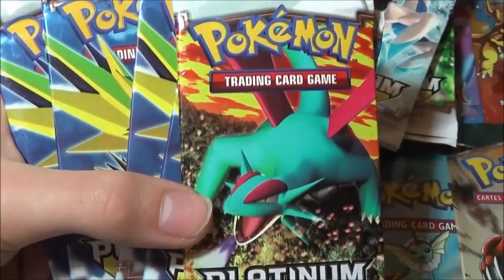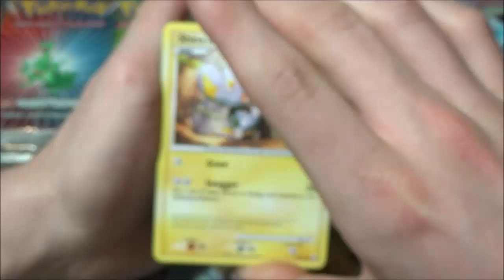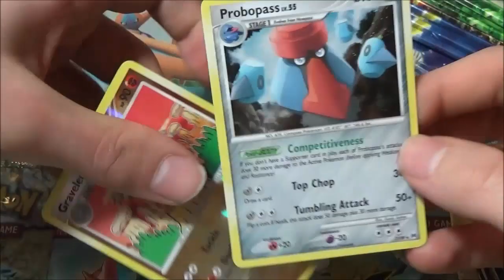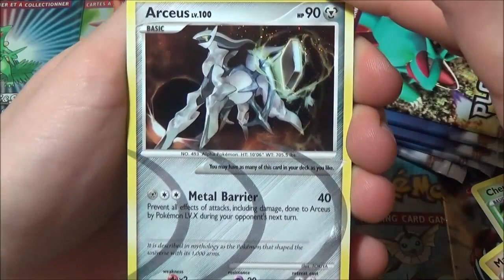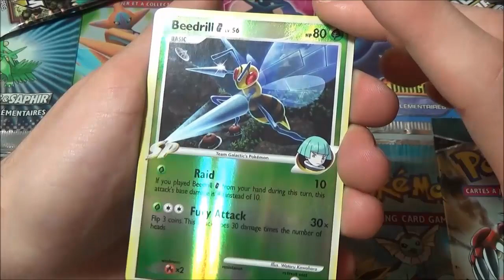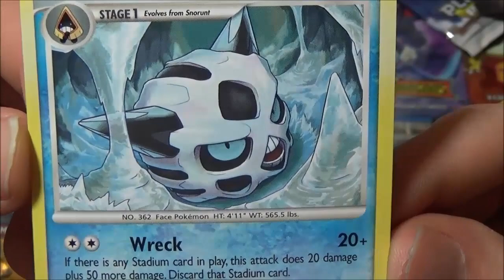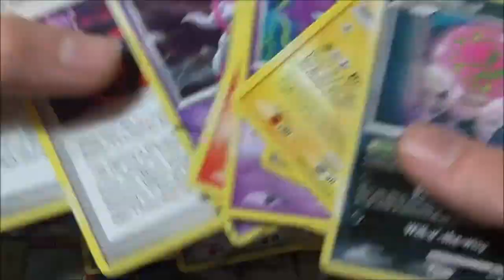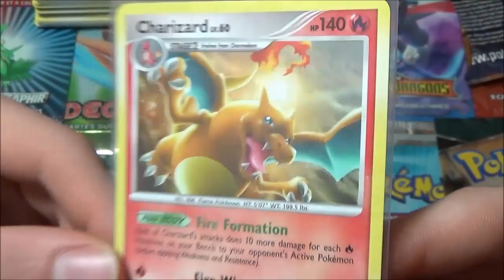Ouverture de 10 Boosters Pokémon Platine Arceus ! ULTRA-RARE = SECRETE ? Non plus maintenant !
Ouverture de boosters pokémon platine arceus ! Une ouverture pokemon de 10 boosters pokémon ! Une série pokémon uniquement sortie au USA ! La 4éme série du bloc pokémon platine !

Hey les amis ! Pour le début d'un super weel-end en perspective on se retrouve pour l'ouverture de 10 boosters pokémon platinum arceus ! La quatrième série du bloc platine et qui l'une des plus belle !

Elle contient les même arceus mais pas les même ultra-rare ! De plus les holos sont simplement énorme ! Surtout le K.. que j'ai eu dans la vidéo ! En tout cas j'espere vraiment que ça vous aura plu =) J'ai pris beaucoup de plaisir à vous ouvrir ces boosters ! =)

N'oubliez pas le petit pouce vert et un commentaire ça ferais super plaisir comme toujours ! Je vous fais plein de bisous et le plus important les amis portez-vous bien !

David